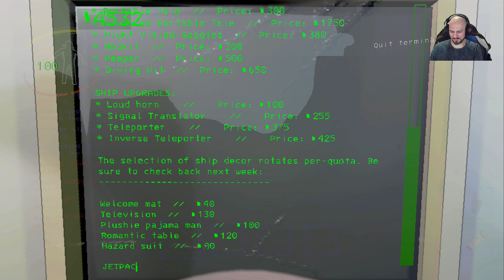Lethal Company Ep.06 (12-31-2023) Live Stream :)